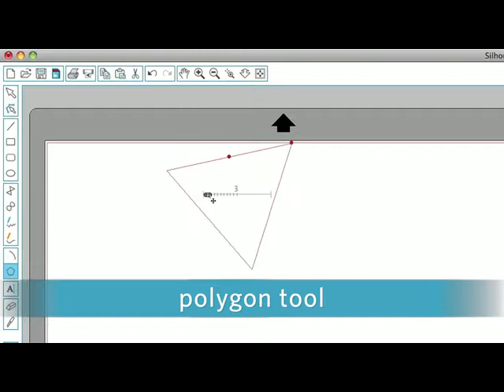StudioV3 for silhouette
Software bundled with silhouette cameo and portrait